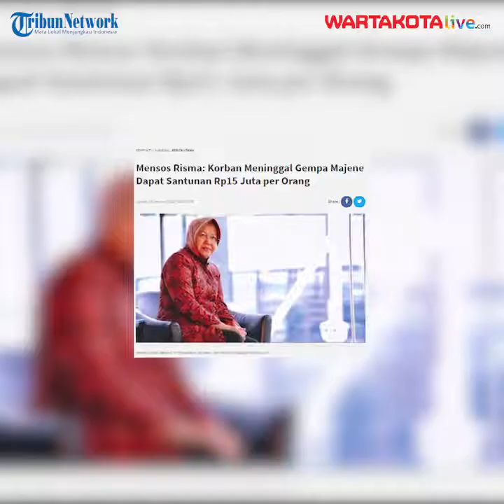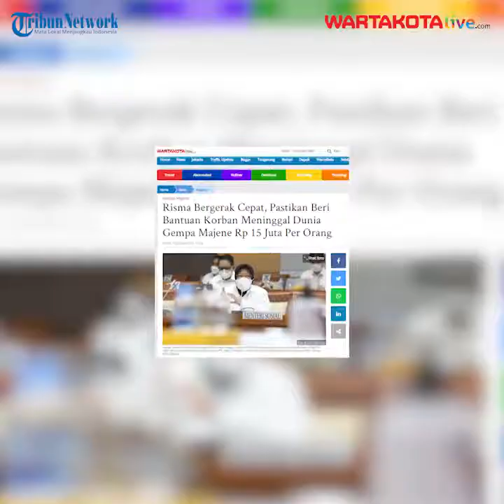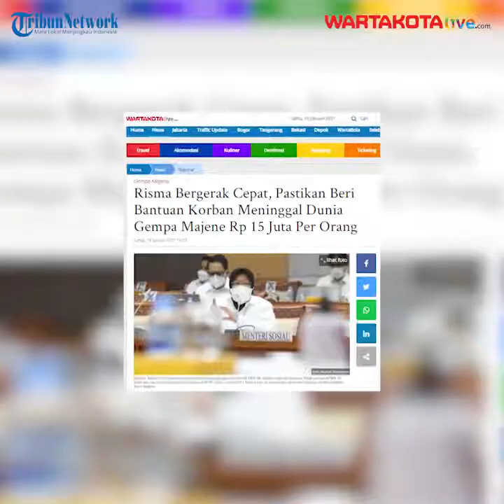Mensos Risma: Korban Meninggal Gempa Majene Dapat Santunan Rp15 Juta per Orang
Pemerintah dipastikan turun tangan dalam penanganan pasca-gempa 6,2 Magnitudo yang melanda Mamuju-Majene, Sulawesi Barat. Hal ini ditegaskan Mensos Risma yang berjanji akan memberikan santunan kepada korban yang meninggal dunia.

Dalam siaran persnya, Jumat (15/1/2021) Risma mengatakan, bahwa datanya akan terus diperbarui karena tim masih terus melakukan pendataan. Sesuai SOP, untuk korban meninggal akan mendapat santunan Rp15 juta per orang yang diserahkan kepada ahli waris. Namun ini tentunya akan diserahkan menunggu seluruh data masuk
Rencananya, Direktur Perlindungan Sosial Korban Bencana Alam Kemensos M Safii Nasution akan memimpin tim menuju lokasi gempa untuk melakukan identifikasi kebutuhan fan berkoordinasi dengan pemda setempat.

Kebutuhan dasar dan kebutuhan pokok untuk para korban gempa di Majene dan Mamuju ditegaskan sudah dikirim oleh Mensos Risma. Bantuan logistik didatangkan dari gudang di Mamuju dan dikirim dari gudang regional di Makassar, Sulawesi Selatan, pagi ini.
Menteri Sosial Tri Rismaharini hari ini, telah memerintahkan jajarannya untuk secepatnya mengirimkan personel Taruna Siaga Bencana (Tagana) wilayah sekitarnya, Tim Layanan Dukungan Psikososial (LDP), serta menyalurkan berbagai bantuan logistik menyusul gempa bumi berkekuatan magnitudo (M) 6,2 yang mengguncang Majene dan Mamuju, propinsi Sulwesi Barat.

Risma menyatakan, untuk pertolongan pertama, Taruna Siaga Bencana (TAGANA) setempat telah melakukan evakuasi bersama BPBD dan TNI-Polri, ia pun juga menyampaikan akan segera menginformasikan updatenya. Satu unit mobil dapur umum bisa memasak sampai 2000 nasi bungkus dalam satu kali masak, sehingga dalam sehari bisa menghasilkan 6000 nasi bungkus.